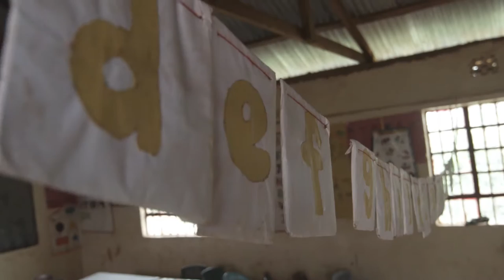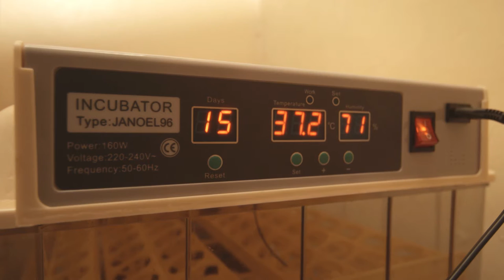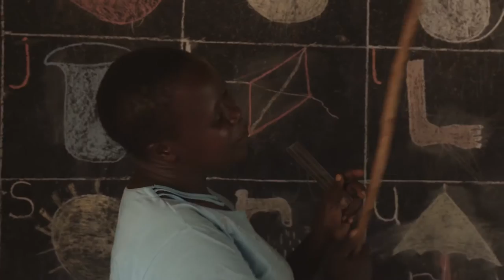Blair Educational Center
This is a promo Video for Blair Educational Center. Enjoy